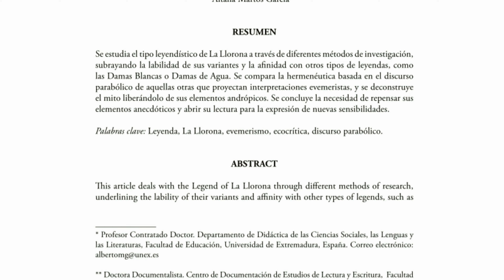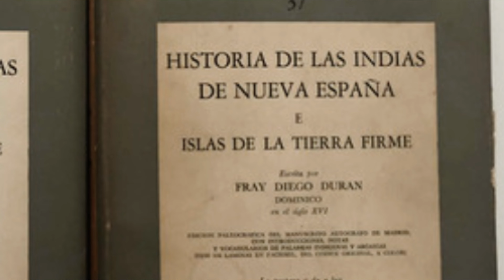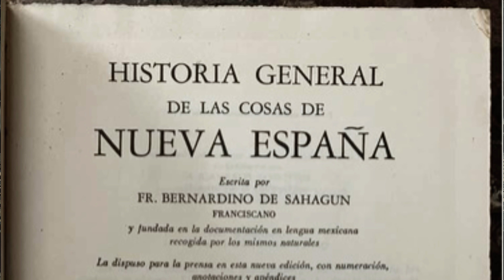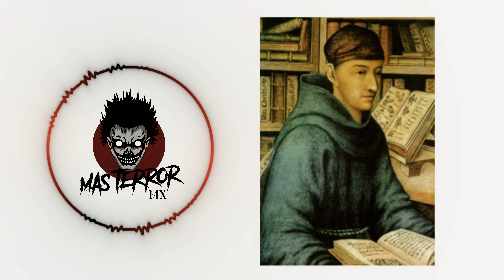LA LEYENDA DE LA LLORONA - MAS TERROR MX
EL TERROR SE VIVE MEJOR CON LOS AUDIFONOS PUESTOS.

Espero también tus relatos, historias, anécdotas o sus encuentros con lo sobrenatural, aquello que te lleno de horror y nadie te quiere creer, ya sea a mi correo electrónico o al WhatsApp: , estaré esperando con mucho gusto para narrarlo.
Sigue a "LOS TERAPEUTAS"

Nos escuchamos en el siguiente episodio y… no tengan miedo de eso que no pueden ver, pero está ahí… ¡detrás de ustedes!

►CRÉDITOS
Las imágenes y videos son de
Créditos a quienes correspondan por las imágenes o relatos de las cuales no pudimos obtener la autoría.
Todos los materiales de estos videos se utilizan con fines de entretenimiento y están dentro de las pautas de uso justo. Sin intenciones de infringir los derechos de autor. Si usted es, o representa, el propietario de los derechos de autor de los materiales utilizados en este video y tiene un problema con el uso de dicho material, envíe un correo electrónico a
★ Copyright ★